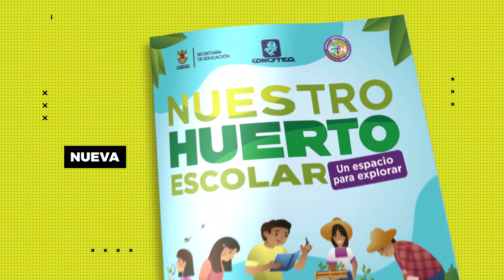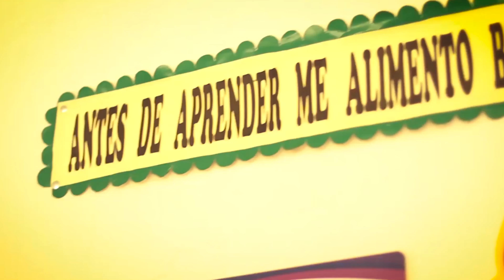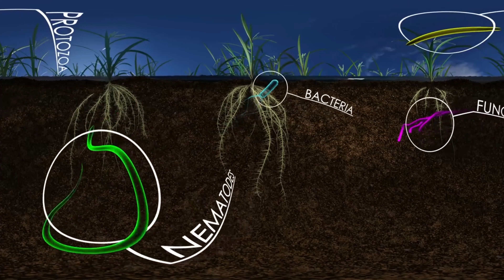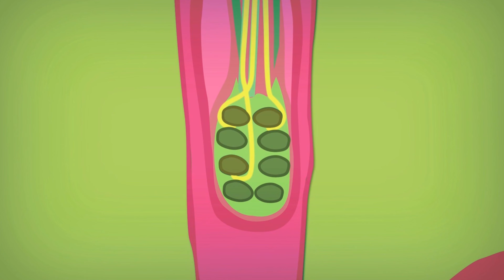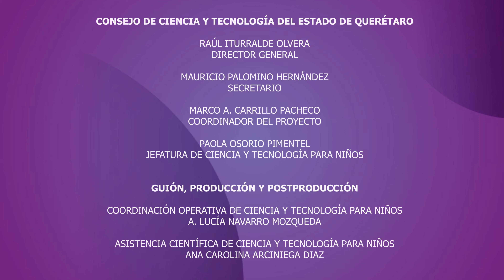Participación CTN Feria de Ciencias 2020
Ciencia y Tecnología para Niños (CTN) es un programa del Consejo de Ciencia y Tecnología del Estado de Querétaro (CONCYTEQ), el cual tiene como objetivo el desarrollo de habilidades del pensamiento y actitudes científicas en estudiantes de educación básica dentro del estado.

Actualmente CTN trabaja una nueva unidad científica llamada Nuestro Huerto Escolar, un espacio para explorar, con la que se pretende generar ambientes de aprendizaje para facilitar la enseñanza de la ciencia mediante la implementación y desarrollo de un huerto escolar.

Este video está dirigido a estudiantes de nivel básico, en el que se incluyen temas como la
composición del suelo y elaboración de composta casera, germinación y desarrollo de una
planta   de   cempasúchil,   organismos   descomponedores   y   polinizadores.   Así   mismo,   se destaca la importancia no solo ecológica sino cultural de la mariposa monarca, cuya migración anual coincide con la celebración del día de muertos, convirtiendo a la mariposa en un símbolo que fomenta dicha tradición.

Voces: @Samthingshoots y Azul Bárcenas
Edición: A.Lucía Navarro

@CTN | Copyright. CONCYTEQ.edu.mx
Gobierno del Estado de Querétaro. Méx.
Secretaría de Educación del Estado de Querétaro.

Video Credits

Tipos de Polinizacion. Youtube Channel @uvigo
One Strange Rock Day of the Dead By National Geographic
La ruta monarca- una travesía fantástica  Youtube Channel @WWF México
El suelo. Cuidamos la tierra - Videos Educativos para Niños Youtube Channel @Happy Learning Español
Sunflower Seeds Germination and Growth Time Lapse  Youtube Channell @Temponaut Timelapse
Lombricultura │AgroClips│  Youtube Channel @Agrotendencia TV
Paso a paso- Compostera y compost Youtube Channel  @EducacionBA
Flor de cempasúchil, ícono del día de muertos - UNAM Global  Youtube Channel @UNAM Global
Cultivando aprendizajes en huertos escolares (versión ampliada) Youtube Channel  @Omar Espinoza Valdivia
'The Beauty of Pollination' - SuperSoul Sunday - Oprah Winfrey Network Youtube Channel @OWN
10 Little Known Facts About Earthworms Youtube Channel @GeoBeats Science

AVISO DE PRIVACIDAD INTEGRAL, SOLICITUDES DE EJERCICIO DE DERECHOS ARCO DEL CONSEJO DE CIENCIA Y TECNOLOGÍA DEL ESTADO DE QUERÉTARO.

El Consejo de Ciencia y Tecnología del Estado de Querétaro, misma que se denominará “CONCYTEQ”, con domicilio en Calle Luis Pasteur Sur #36, colonia Centro, en la ciudad de Querétaro, Querétaro, cuyo código postal es 76000; es la responsable del tratamiento de los datos personales que nos proporcione, los cuales serán protegidos conforme a lo dispuesto por la Ley General de Protección de Datos Personales en Posesión de Sujetos Obligados, la Ley de Protección de Datos Personales en Posesión de Sujetos Obligados del Estado de Querétaro, y la demás normatividad que resulte aplicable.
“INFOQRO” da tratamiento a los datos personales antes señalados para dar atención a las solicitudes de ejercicio de derechos ARCO que se le presenten en su calidad de responsable con fundamento en los artículos 48, 49, 51, 52, 85, 86 de la Ley General de Protección de Datos Personales en Posesión de Sujetos Obligados, y 42, 43, 45, 46, 78, 79 de la Ley de Protección de Datos Personales en Posesión de Sujetos Obligados del Estado de Querétaro. Derechos ARCO. Usted tiene derecho a conocer qué datos personales nos ha proporcionado, para qué se utilizarán y las condiciones del uso que se les da (Acceso). Asimismo, es su derecho solicitar la corrección de su información personal cuando esté incompleta, sea inexacta, inadecuada o excesiva (Rectificación); que se elimine de nuestros registros o bases de datos cuando considere que su tratamiento contraviene con lo dispuesto por la ley o porque dejó de ser necesaria para el cumplimiento de la finalidad o finalidades de dicha base (Cancelación); así como oponerse al uso de datos personales para fines específicos (Oposición).
Estos derechos se conocen como derechos ARCO. Usted podrá ejercer sus derechos ARCO, al tratamiento de los datos personales, mediante un escrito libre dirigido a la Comisión de Transparencia de esta Comisión ubicada en Calle Luis Pasteur Sur #36, colonia Centro, en la ciudad de Querétaro, Querétaro, cuyo código postal es 76000, teléfonos (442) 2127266 y 2143685, correo electrónico . Transferencia de datos personales.
Derivado de nuevos requerimientos legales, de nuevas disposiciones administrativas o de otra índole, el presente Aviso de Privacidad puede sufrir modificaciones, cambios o actualizaciones; en este sentido, “CONCYTEQ” se compromete a mantenerlo informado sobre los cambios que pueda sufrir el presente, a través de su sitio electrónico.